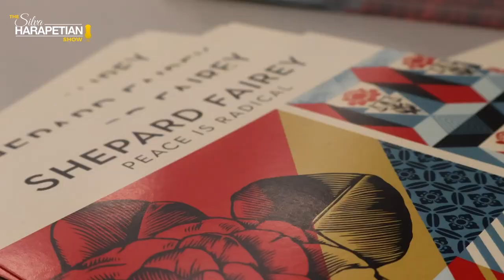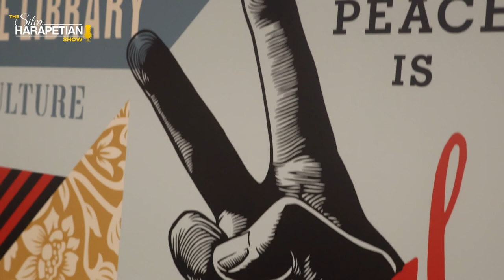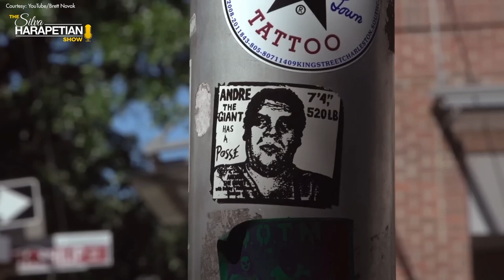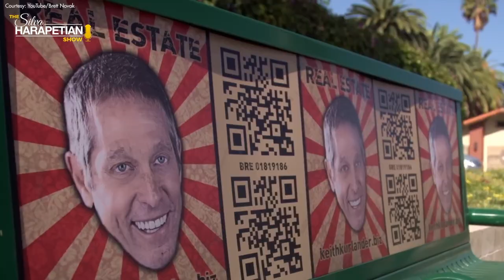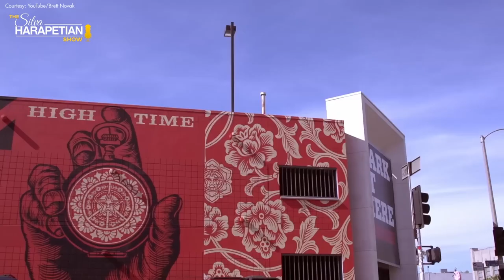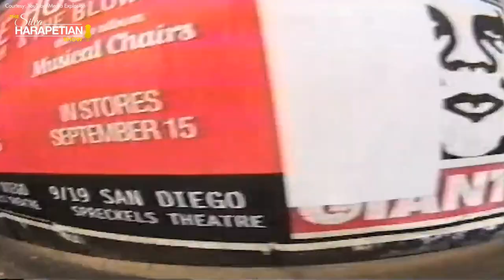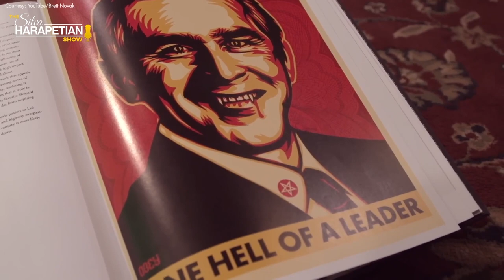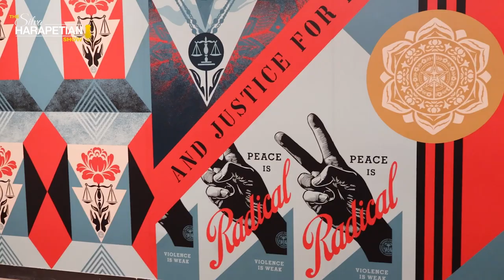S5: EP7 - Shepard Fairy Exhibit at Glendale Library Gallery that Focuses on Social Justice Issues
Shepard Fairey Exhibit at Glendale Central Library
Renowned street artist and activist Shepard Fairey @obeygiant is at ReflectSpace Gallery (@ara.oshagan) at the Glendale Central Library.

@SilvaHarapetian spoke to Shepard Fairey about his work, activism, and his hope for the future.

The solo exhibition is called "Peace is Radical."

@myglendalelac Glendale Library, Arts & Culture is hosting the exhibition that features works addressing a range of topics, including creative empowerment, the importance of democracy, race and gender equality, environmental justice, and peace and harmony.

Peace is Radical will be on view until April 14th at Glendale Central Library located at 222 East Harvard, Glendale.

Adam Schiff
Anthony Portantino
Elen Asatryan
Ardy Kassakhian

[BOOK]
What to Make an Impact, Tell Epic Stories.
Build your Story, Your Band: Tell Your EPIC Story and Create a One-of-a-Kind Business

[SOCIAL MEDIA]

About Us:

Silva Harapetian is an Emmy Award-nominated journalist with three decades of experience in mainstream media as a reporter and producer. Her independent journalism and documentaries have won several awards and recognition. She started Silva Harapetian Reports to tell stories that amplify immigrant voices, publicize underrepresented stories, and shine a light on issues that are often overlooked in mainstream media.